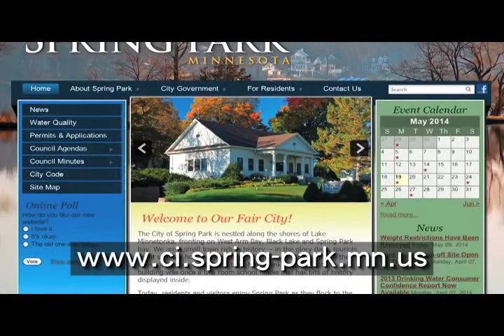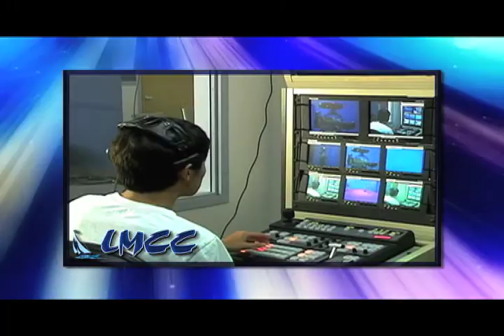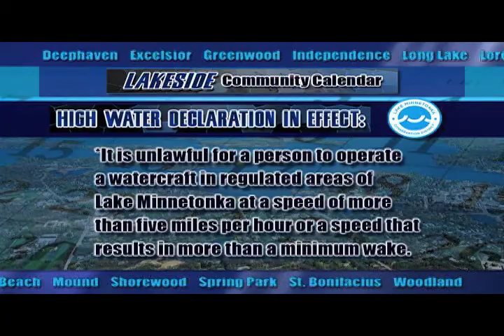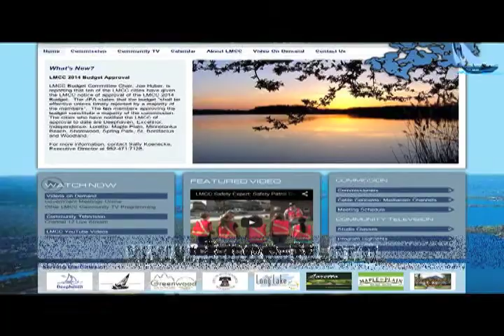Lakeside News Weekly: June 1, 2014 (Spring Park City Administrator Dan Tolsma)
Coming up on Lakeside News Weekly...

*Meet Your City Employee: Spring Park City Administrator Dan Tolsma

*Community Calendar:
- High Water Declaration from the Lake Minnetonka Conservation District
- Long Lake Area Chamber's SummerFest 2014
- Shorewood's Country Fest with Shalo Lee & Band